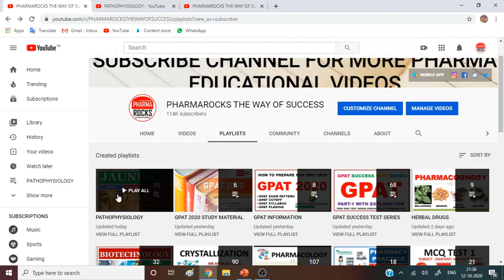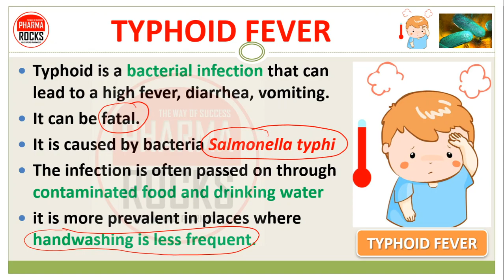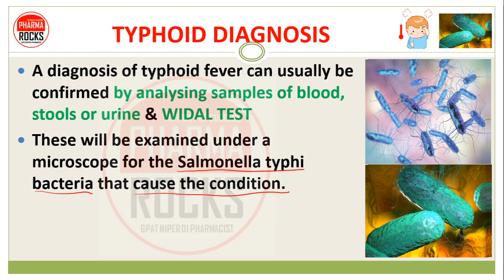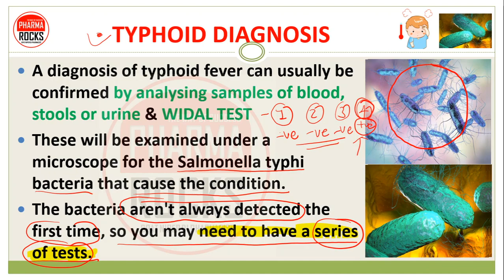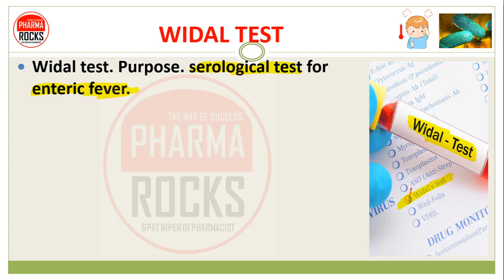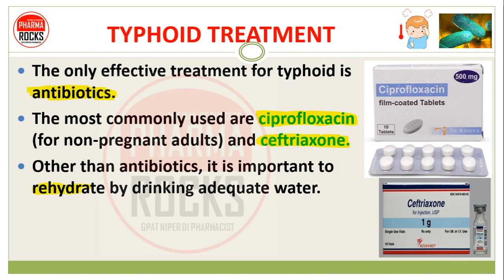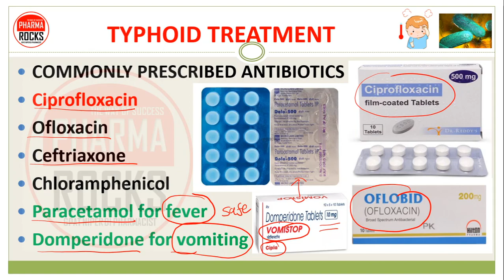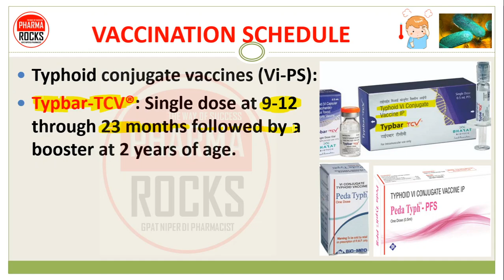TYPHOID FEVER | PART-2 | DIAGNOSIS & TREATMENT WITH MEDICINES & VACCINE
🌡️ TYPHOID FEVER (ENTERIC FEVER)
👉 Typhoid is a bacterial infection that can lead to a high fever, diarrhea, vomiting.
👉 It can be fatal.
👉 It is caused by bacteria Salmonella typhi
👉 The infection is often passed on through contaminated food and drinking water
👉 it is more prevalent in places where handwashing is less frequent.

👨🏼‍🏫 LEARN FOLLOWING TOPICS IN DETAIL HERE
👉🏻 CAUSES
👉🏻 PATHOPHYSIOLOGY
👉🏻 SIGN & SYMPTOMS 🌡️
👉🏻 EPIDEMIOLOGY
👉🏻 PREVENTION
👉🏻 DIAGNOSIS 🩺👩🏻‍⚕️
👉🏻 TREATMENT 💊💉
👉🏻 MANAGEMENT

📚 STUDY MATERIAL
👨🏼‍🏫 VIDEO LECTURE
📊 TEST SERIES

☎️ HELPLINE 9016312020